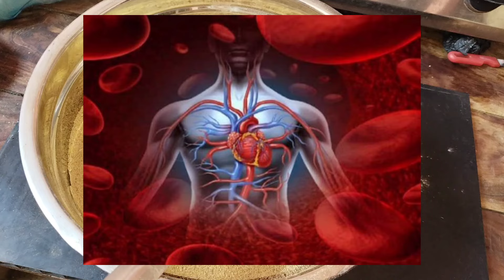एक चम्मच घुटनों का दर्द,डायबिटीज,कोलेस्ट्रॉल, B.P नसों में दर्द नसों में ब्लॉकेज पूरा शरीर स्वस्थ